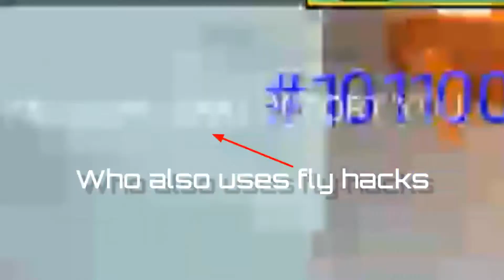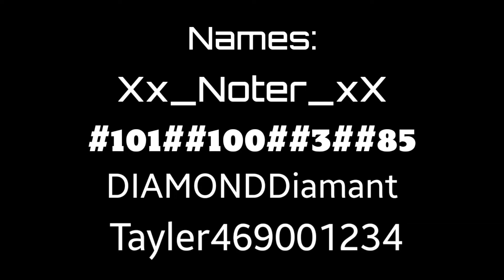Fly hackers but in shooting games...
._. they were low ranlXD